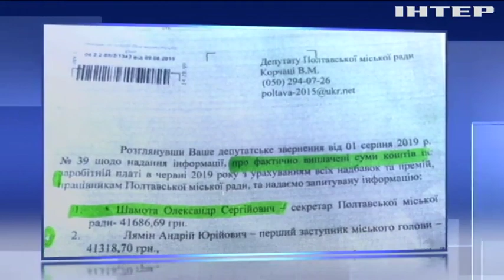Зарплати чиновників оскаржать у суді: Сергій Каплін вимагає зменшити зарплати бюрократам